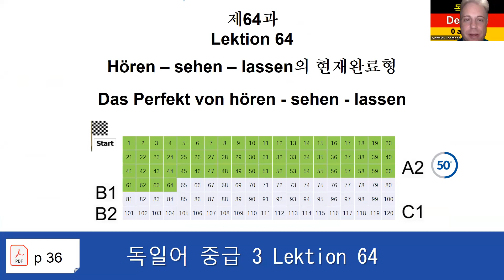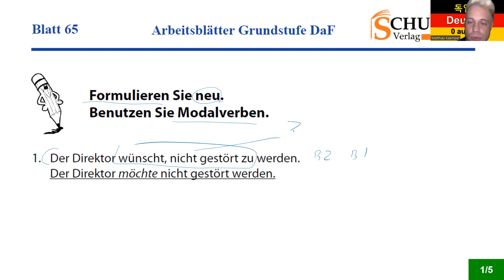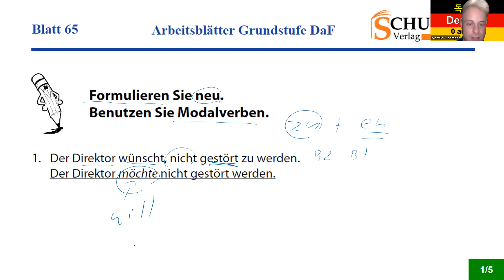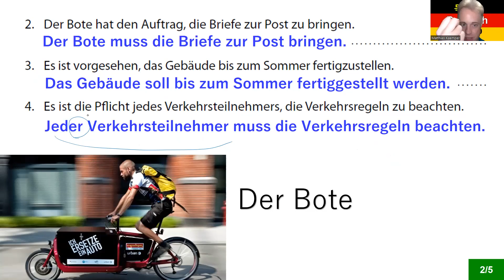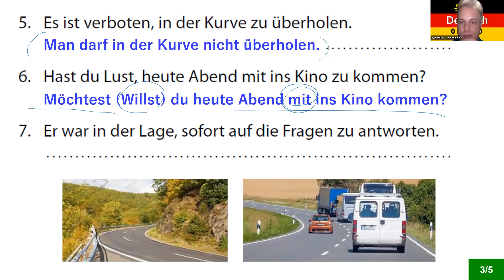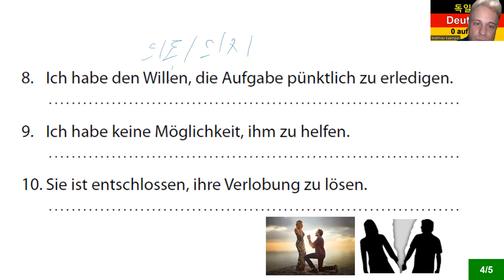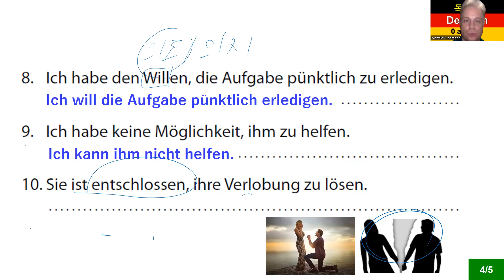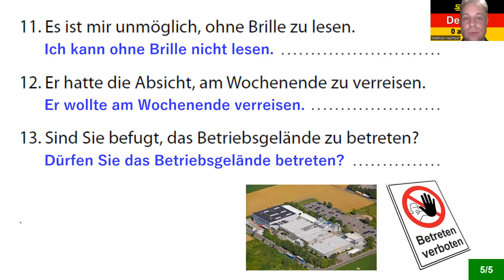독일어 중급 3 Lektion 64 (sehen-hören-lassen) 쓰기 실전 연습: 조동사 표현 499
중급 3 Lektion 64 (sehen-hören-lassen) 쓰기 실전 연습: 조동사 표현

8권 7만 원: 초급1-4, 중급1-4
4 권 4만 원: 초급1-4

감사합니다.

Matthias Kämper